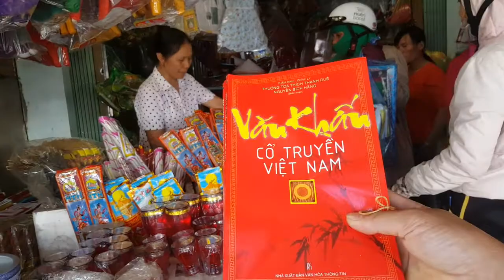TẾT VIỆT NAM PHONG TỤC NHANG KHÓI,VÀNG MÃ THỜ CÚNG LỄ TẾT ?? | NVN Vlog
TẾT VIỆT NAM PHONG TỤC NHANG KHÓI,VÀNG MÃ THỜ CÚNG LỄ TẾT ??
- Người dân quan niệm rằng “Trần sao âm vậy” nên đốt tiền giấy, vàng mã (nhà lầu, xe hơi, điện thoại, vàng bạc…) cho thân nhân đã khuất nhằm chu cấp cho ông bà tổ tiên dùng cho “thế giới bên kia”.
-Tuy nhiên với qua điểm cá nhân của NVN :Việc dùng tiền thật, có giá trị kinh tế để mua những đồng tiền giấy, vàng mã rồi theo ngọn lửa thành tàn tro không có ý nghĩa gì mà còn dẫn đến sự lãng phí, gây hại nhiều đến môi trường và sức khỏe của con người.
 Đầu tiên phải nói đến việc sản xuất những đồng tiền giấy, vàng mã là tổn hại đến tài nguyên rừng. Giấy được làm từ gỗ, muốn có gỗ phải chặt cây, những khu rừng bạt ngàn đang dần bị chặt phá đến cạn kiệt, phá hủy bầu không khí trong lành, tăng hậu quả của thiên tai, bão lũ,…
 Thứ hai, là việc đốt vàng mã thải ra môi trường những làn khói nghi ngút, trực tiếp tác động đến bầu không khí và cũng có nhiều sự việc đáng tiếc liên quan đến hỏa hoạn từ việc đốt vàng mã gây ra.
-Tiếp theo, đốt vàng mã gây ô nhiễm môi trường nước khi người dân vẫn có suy nghĩ đốt vàng mã xong phải đổ xuống sông, ao, hồ… Cùng niềm tin cho sự mát mẻ, siêu thoát và người mất sẽ được nhận dễ dàng hơn. Nhưng thật ra hành động này chỉ là hủ tục, mê tín dị đoan.
 Bên cạnh đó còn làm xấu cảnh quan môi trường, khi những đường phố sạch đẹp bỗng nhiên bay tứ tung những tờ tiền giấy, vàng mã, những đám tro bụi.
-Đừng ngại thể hiện quan điểm của quý vị anh chị và các bạn để bảo vệ môi trường bảo vệ cộng đồng và chính sức khỏe chúng ta
► NVN - Là viết tắt ba chữ cái đầu của Nam và họ tên đây đủ là Nguyễn Văn Nam, NVN Vlog là kênh chia sẻ những trải nghiệm về cuộc sống, hành trình, du lịch, ẩm thực, lễ hội.
►Với niềm đam mê trong trong những hành trình và trải nghiệm NVN Vlog sẽ ghi lại những hình ảnh, những nét đặc trưng chân thực của con người và cuộc nơi có dấu chân mình đến.
►Hãy kết nối với Nguyễn Văn Nam trên các ứng dụng sau:
► If you and your loved ones, donate 1 cup of coffee